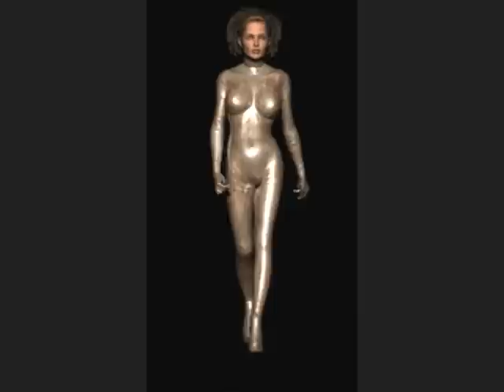Beethoven anno 2010 Rockversion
freche , coole Gifs zur Rockversion von Beethoven´s 5th Synphonie Guitar , er hätte also auch in unsere wilde zeit gepasst !